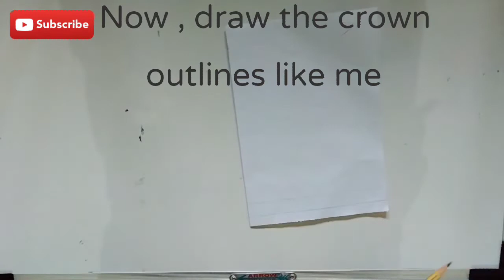How to make paper crown 👑👑👑 at home ☺️ .. Easy ... Diy crafts .... Tanvi's Creativity 😃☺️☺️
Hello Everyone I am back with you all with a new video which is related to art & craft

In this video I showed you how to make easy paper crown 👑👑 at home in the very easy method you can gift to your friend , sister , or you can also wear it on your birthday party 🎉🎉🎊🎊🎊🎉🎉

Materials required 👇🏻👇🏻

1️⃣ A4 size paper
2️⃣ Glitter sheet { If you don't have you can use plain colourful paper but it will not look that much attractive how much it looks in glitter sheet }
3️⃣ Scissor
4️⃣ Fevicol / Glue
5️⃣ Pencil
6️⃣ Scale / Ruler
7️⃣ Celotape / Sticky tape {Optional }